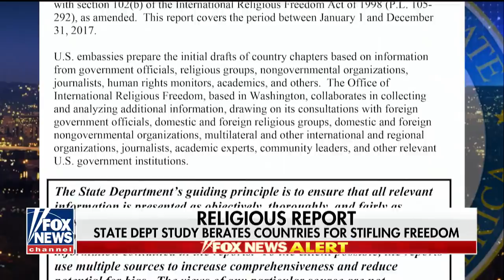Secretary Pompeo puts religious freedom in the spotlight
State Department study berates countries for stifling religious freedom; Rich Edson reports.